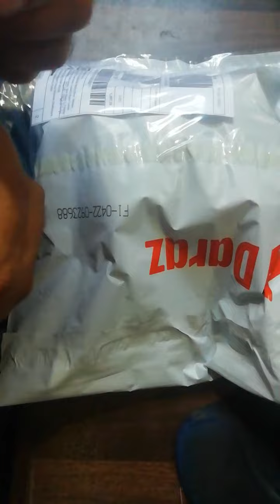Shiny 843 rubber stamp packing for a client shopping on Daraz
Agar ap b ye stamp banwana chahte hein to ap hamare daraz store ka b visit kr sakte hein aur direct b hum se contact kr k ye stamp behtring quality mein banwa sakte hein.
 Link neche diye gae hein . Shukria